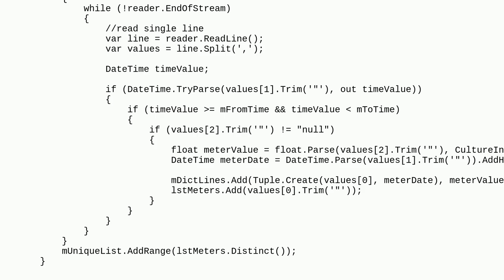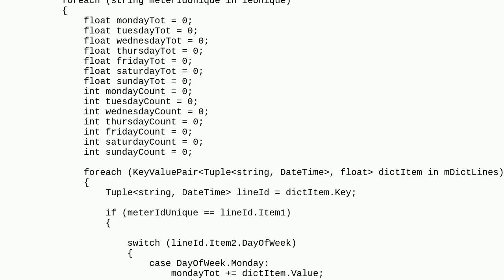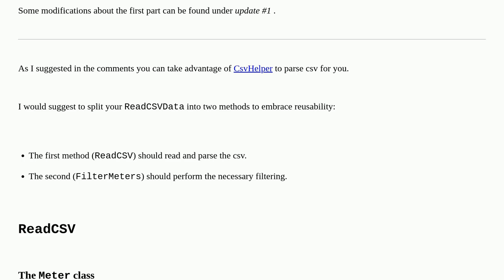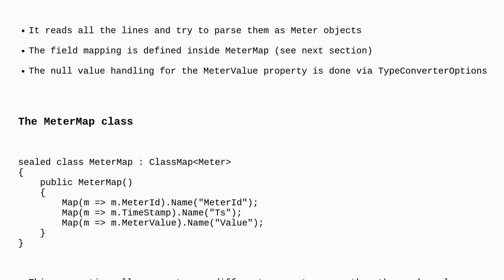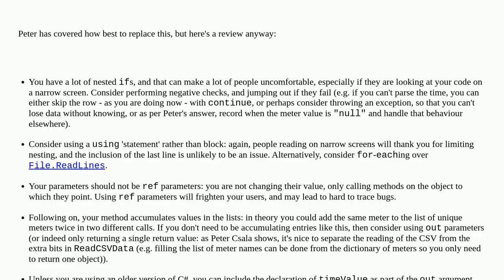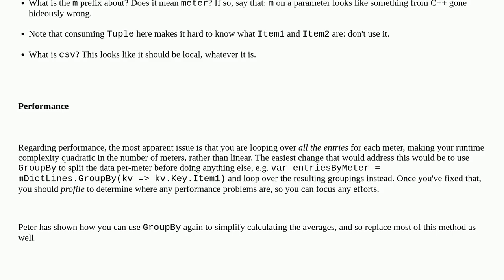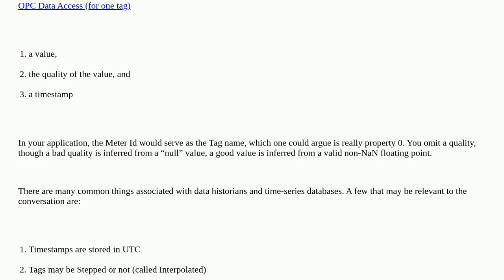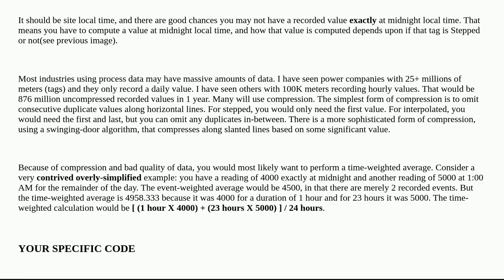Codereview: Calculate average values for each day of the week for each Meter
Calculate average values for each day of the week for each Meter

A special thanks goes out to the awesome community

  csv c# performance console hash-map